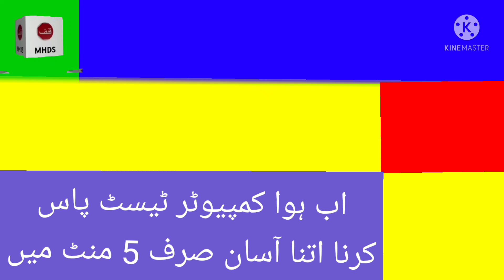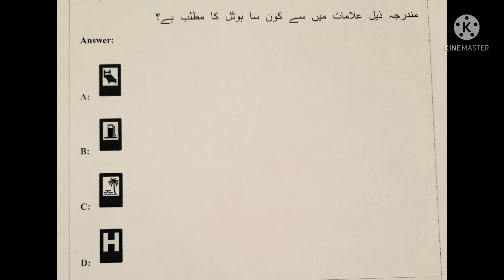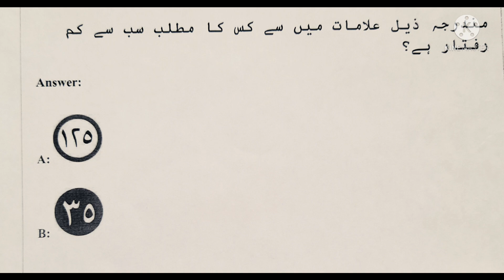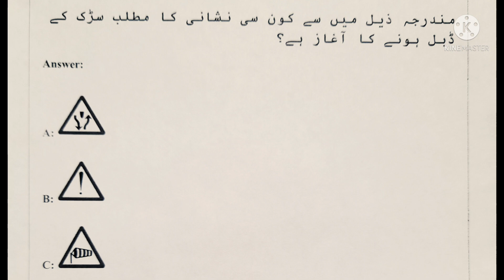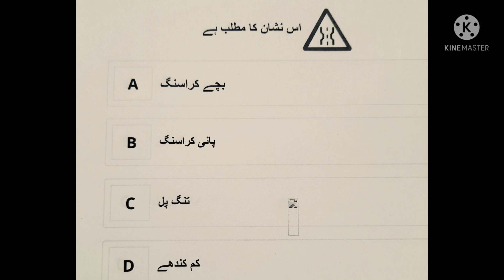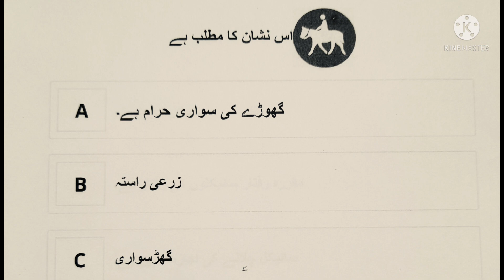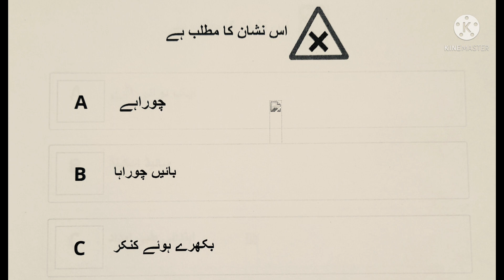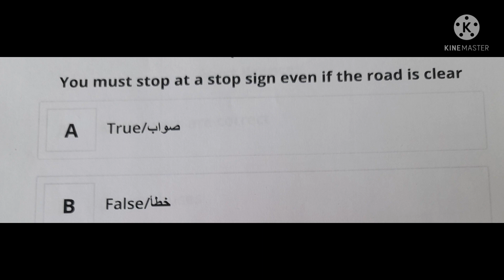signal computer test for private car licences in Saudi Arabia 🇸🇦